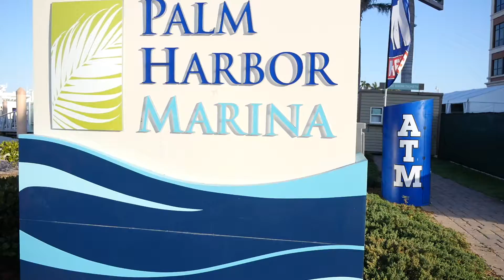2018 Palm Beach Boat Show: Cotton Crews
This video shows the coolest highlights of the 2018 Palm Beach International Boat Show. Three members of Cotton Crews walked the show, and were invited for drinks on a spectacular yacht.